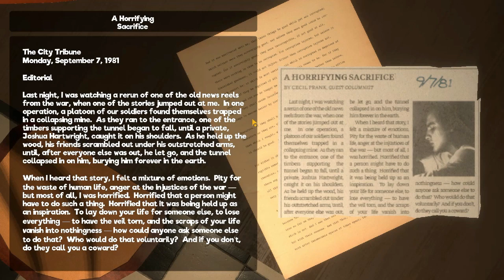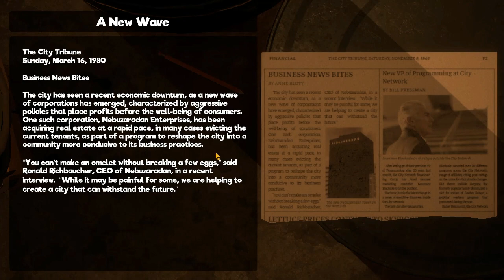WHAT IS THAT!? | My Friendly Neighborhood - Part 4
Greetings fellow viewers and today I present to you another video on My Friendly Neighborhood. In this video we continue our adventure with Gordon and fight off these abominations. Later!